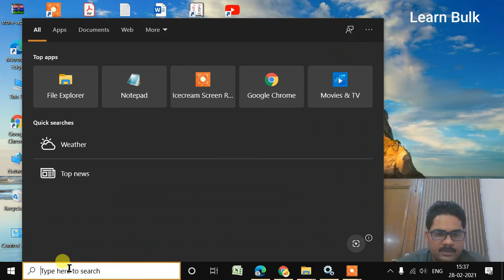System Error 6118 Has Occurred Windows 10